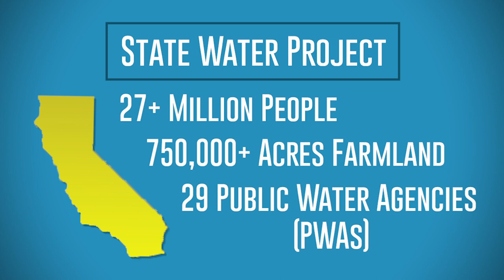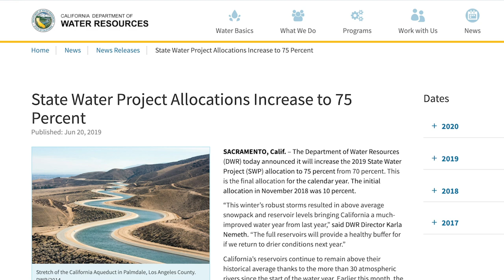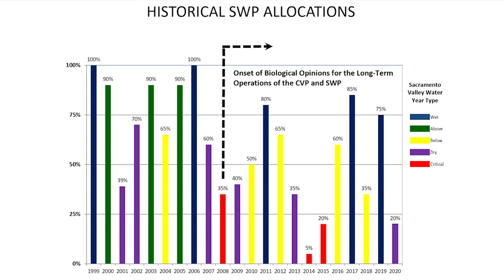Delta Conveyance Deep Dive: Allocations Part 1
State Water Operations Chief Molly White explains DWR’s water allocations process and how it would be affected by the proposed Delta Conveyance Project.